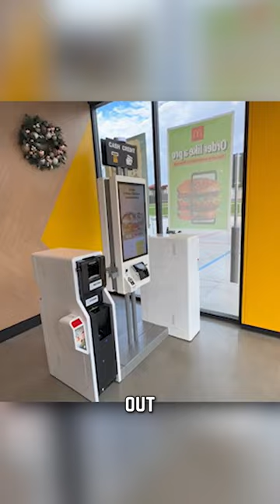Fully Automated McDonalds